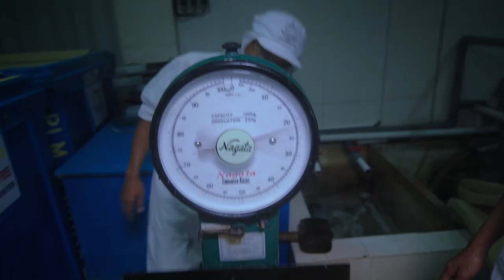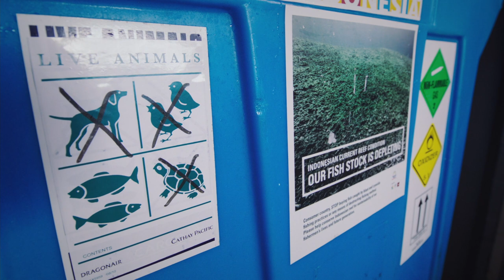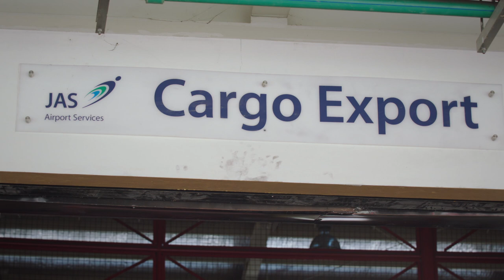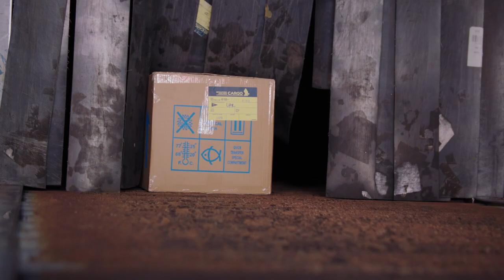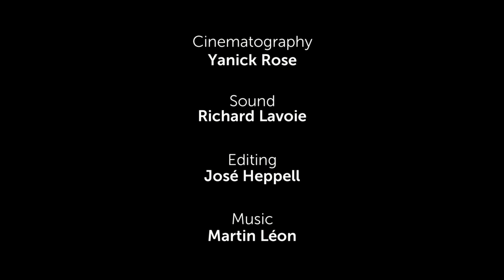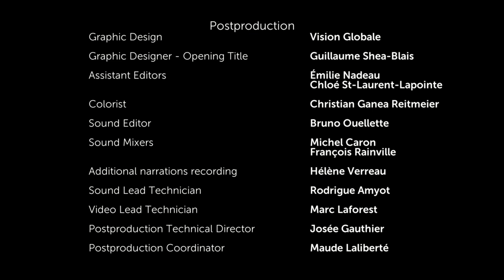The Horrible Effects Of Blast & Cyanide Fishing | 1000 Days For The Planet | Documentary Central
The waters of Indonesia teem with a huge variety of fish, but the rapid degradation of coral reefs is threatening many unique species. Illegal practices like blast fishing and cyanide fishing are also enormously destructive to the region's wildlife.

1000 Days for the Planet is the latest project from world-renowned scientist and UN Ambassador for the Environment, Jean Lemire. Lemire explores the world from his 50-foot sailboat, the Sedna IV, stopping everywhere from Alaska to the Philippines. Along the way, the series reveals the extraordinary beauty of the planet whilst helping us understand how our living environments function, and ultimately ponder the great challenges we all face.

Exploring life from ocean depths to mountain peaks, and from vast savannahs to the heart of the jungle, this series is beautiful and challenging. 1000 Days for the Planet is a journey around our vast planet to discover life’s extraordinary diversity and to bear witness to its fragile balance.